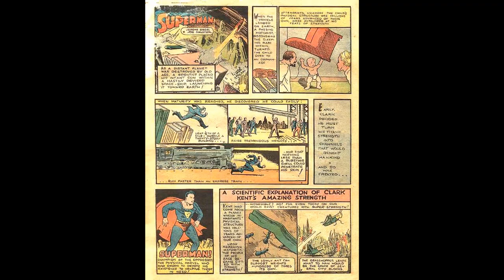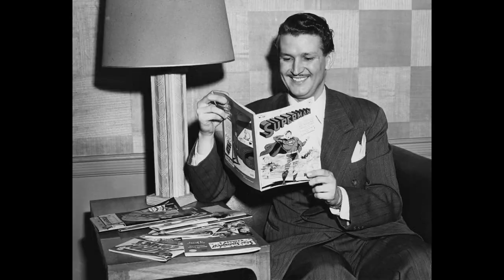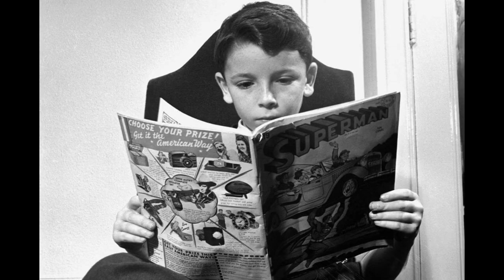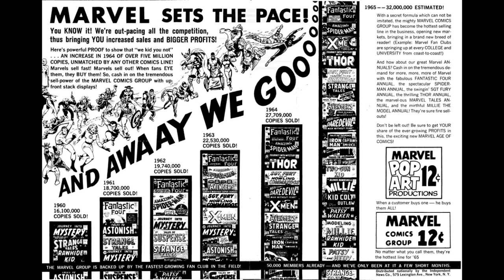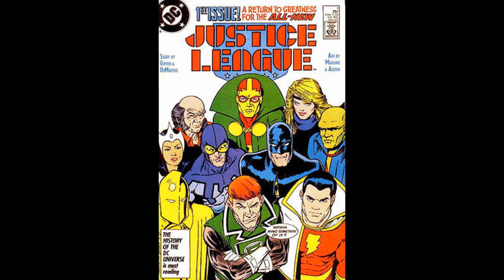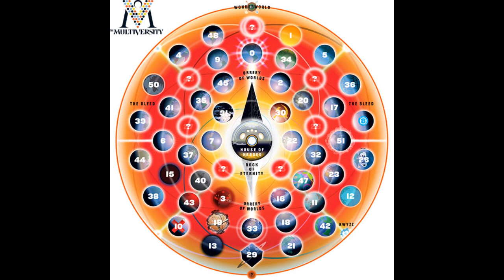La Historia de Dc Comics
¡Conoce la historia del hogar de tan grandes historias!